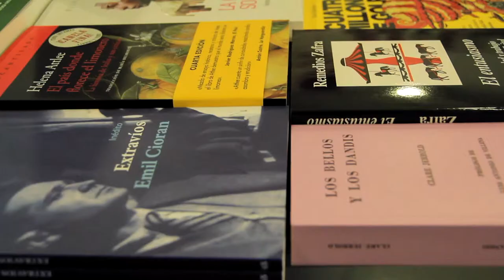Gonzalo Queipo recomienda «Tranvía 83» de Fiston Mwanza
El librero Gonzalo Queipo recomienda la novela «Tranvía 83», del escritor congoleño Fiston Mwanza Mujila.

Agradecimientos a Tipos Infames.